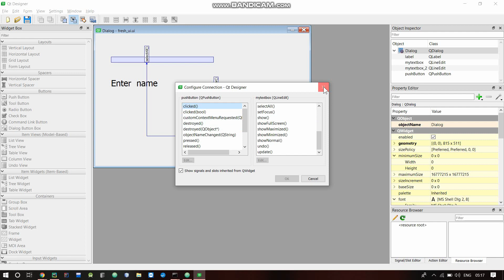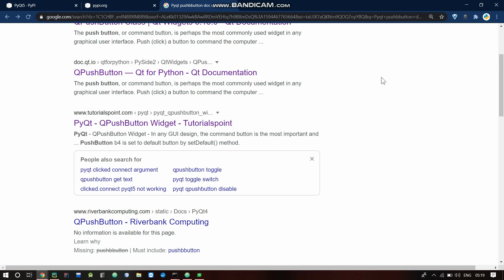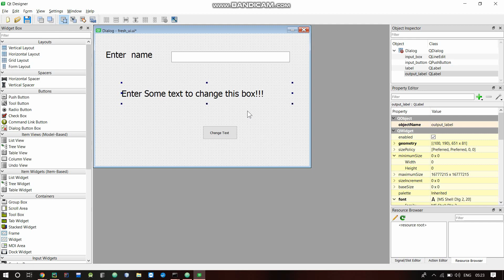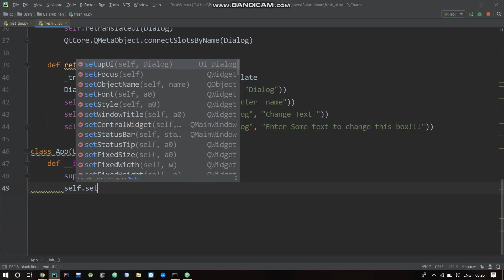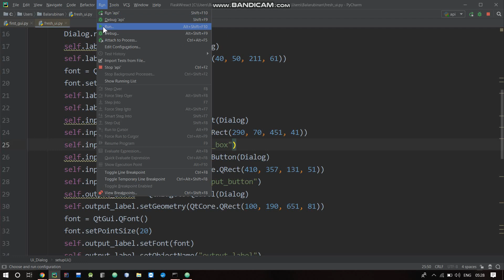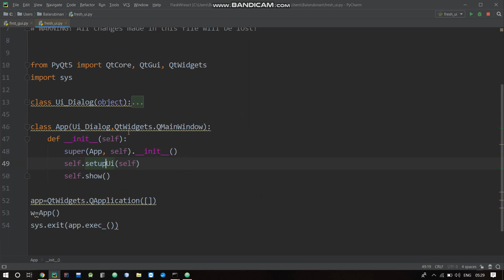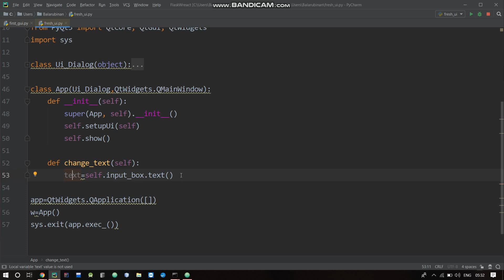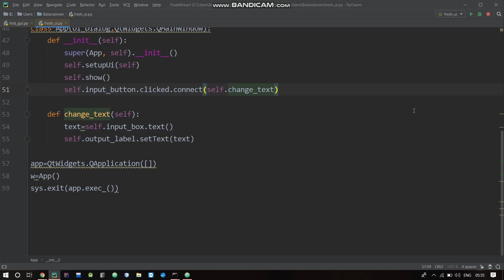Pyqt5 a basic Demo in tamil | Pyqt5 designer tamil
This video explains Pyqt5 running application method. Here ive shown you how to run the Pyqt5 auto-generated UI python code using a derived class. Make surre you check out  the class video so you can easily understand the working of pyqt. This video is rather Long because i thought it wouldn't as easy to catch up through in separate videos.